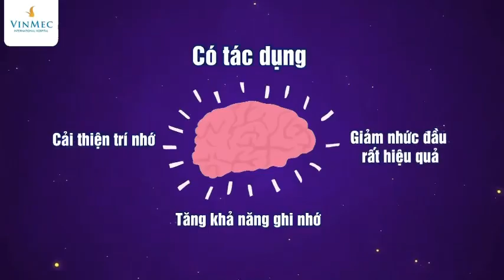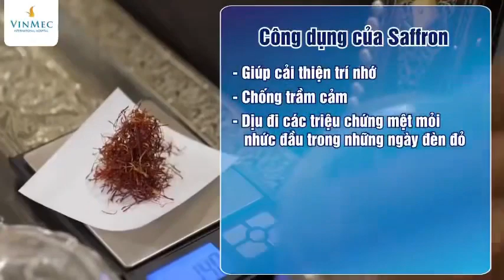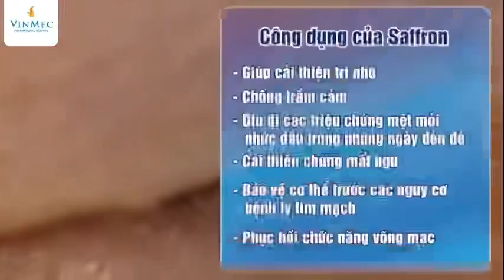ngày 22 tháng 3, 2023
Những điều tuyệt vời nằm ở sợi nhuỵ hoa nghệ Tây b có biết???